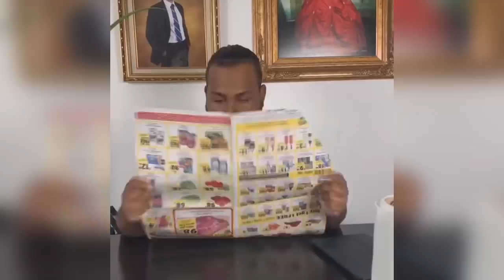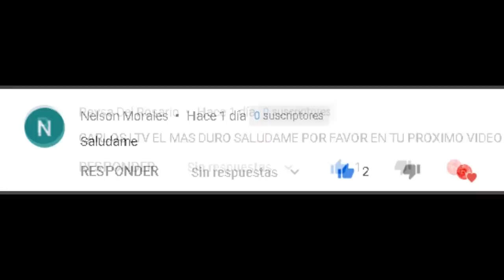Asaltaron a PAPOTICO!!!!!!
AGRADECIENDO A ESTOS PERSONAJES CÓMICOS POR HACERNOS REÍR EN LOS MOMENTOS MAS DIFÍCILES.

NO OLVIDEN DARLE LIKE Y COMPARTIR CON SUS AMIGOS.

NO OLVIDEN SEGUIR A:
@YOUNG SWAGON